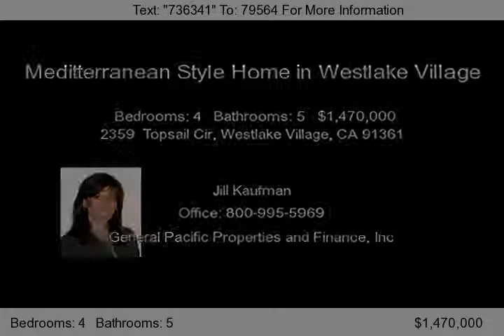2359 Topsail Cir, Westlake Village, CA 91361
Without a doubt, the most incredibly finished home in Westlake. Built in 2006, this Mediterranean style home features amazing custom cabinetry, the finest limestone and wood floors throughout, state of the art sound system, central vacuum and video-enabled security system. The gourmet island kitchen features a double Wolf range, glass-door sub zero fridge and freezer, Miele dishwasher, and e...